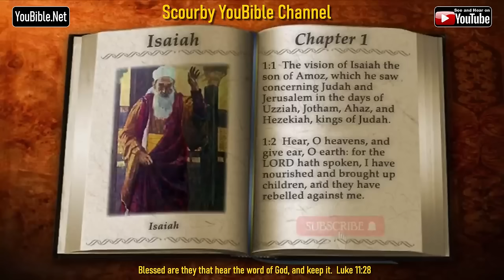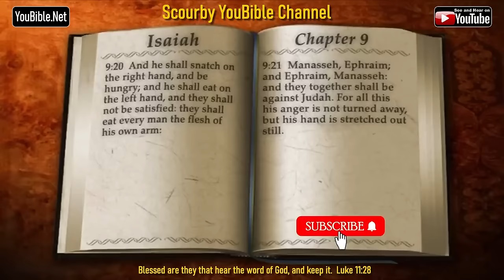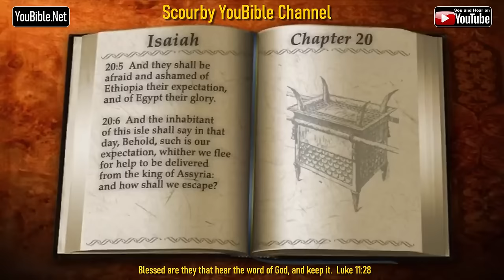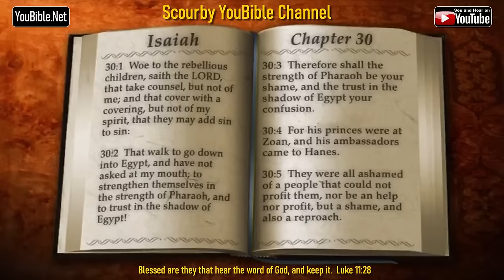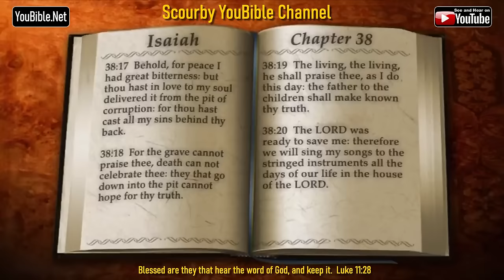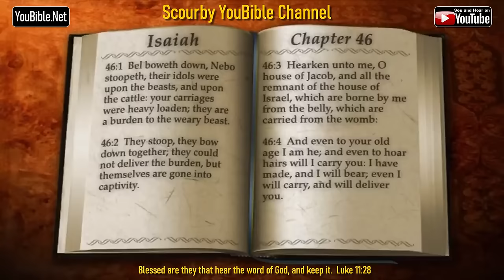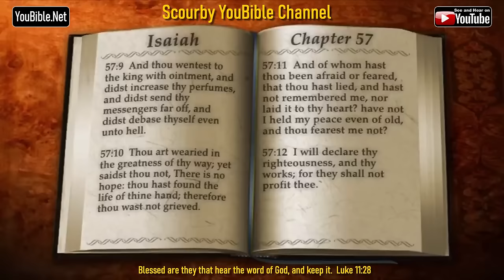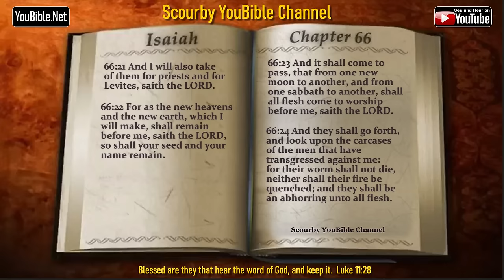23 New KJV Bible | ISAIAH | Audio and Text | by Alexander Scourby | God is Love and Truth.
Save YouTube Playlist of Entire KJV Bible, Genesis to Revelations...FOR INSTANT ACCESS.. Save the Playlist with AUDIO and TEXT for instant access FREE on YouTube 24/7. Share it with others. HEAR Alexander Scourby's incomparable reading of the King James Bible from Genesis to Revelation, VERSE by VERSE, with audio and text, SYNCED TOGETHER. FREE on YouTube 24/7, and SHARE IT with OTHERS.

NEW: Alexander Scourby reads the APOCRYPHA. Some have been critical of its publishing and those who are, can continue to hear the 66 books from Genesis to Revelation read by Alexander Scourby. Below is the APOCRYPHA Playlist, Keep soon all the books of the Apocrypha will be in the playlist.